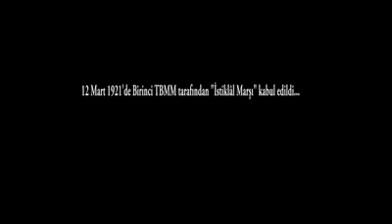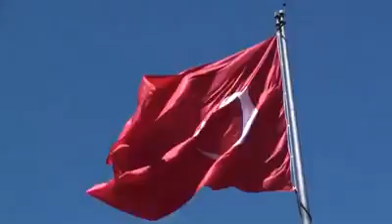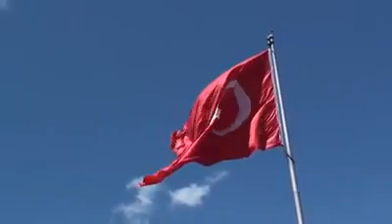Esnaf Mehmet Akif'i unutmadı!